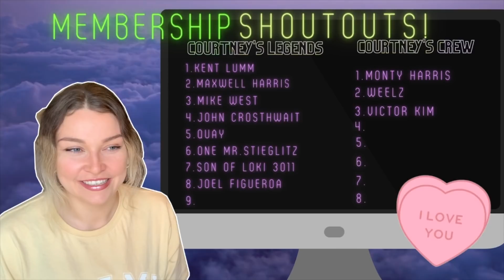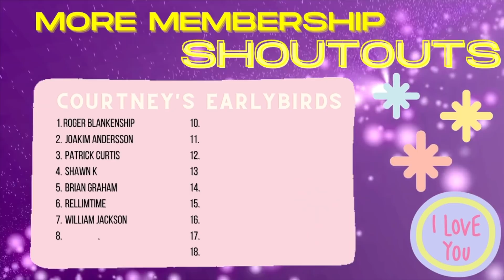New Zealand Girl Reacts to THOMAS CUSTER AND THE MEDAL OF HONOR 🇺🇸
♡ FOLLOW ME ♡
I N S T A G R A M -- @courtneycoulston